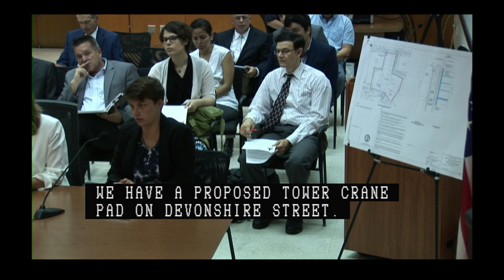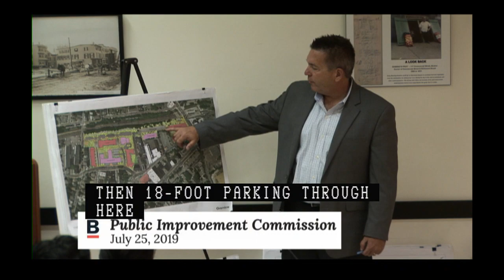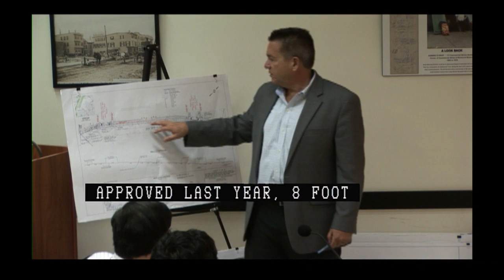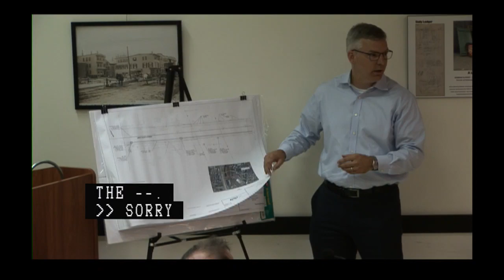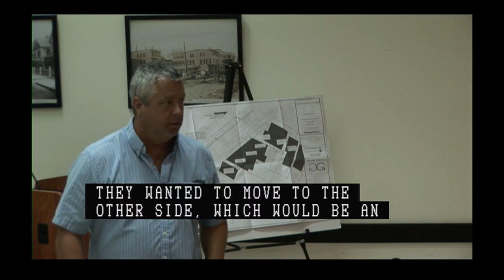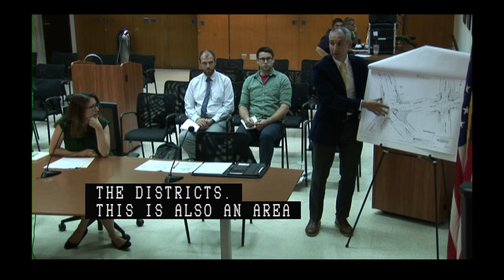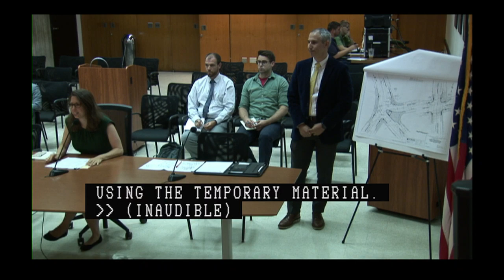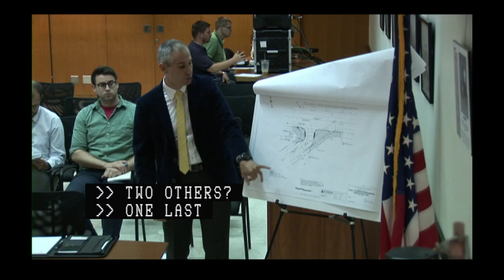Public Improvement Commission Hearing 07/25/2019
The Boston Public Improvement Commission (PIC) is the owner and regulator of the City's rights of way. The PIC plays an integral role in the City's development and permitting process. From the restaurant that wants to add a seasonal cafe on the public sidewalk, to the developer who wants to construct an underground parking garage for a new housing development, or the homeowner who wants to add an architectural feature to a house that juts into the public space, each must seek approval from the PIC to have its private venture occupy public space, either permanently or on a licensed basis. This meeting begins at the 5:53 mark.